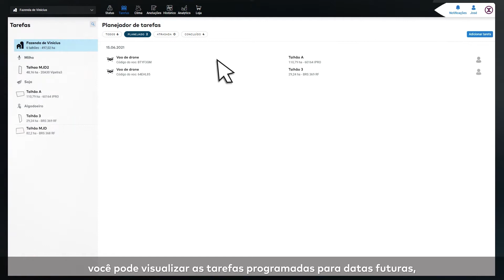15 - Como acompanhar tarefas no xarvio FIELD MANAGER